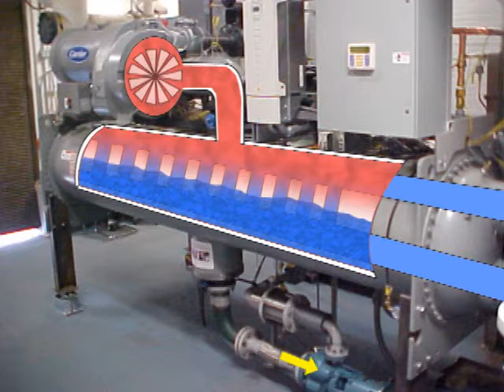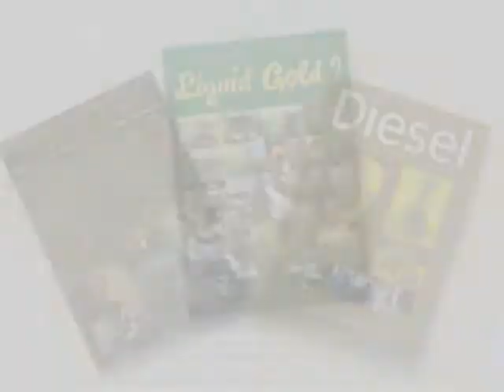What in the World? - Chena Hot Springs Geothermal Power Production - Season 1: Episode 2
Click the subscribe button above the video for your chance to win a FREE 3 DVD Box set on powering your vehicle on SVO (Straight Vegetable Oil) courtesy of We'll choose one lucky subscriber every few weeks so stay tuned for your next chance to win!